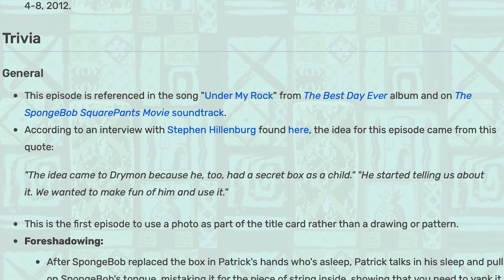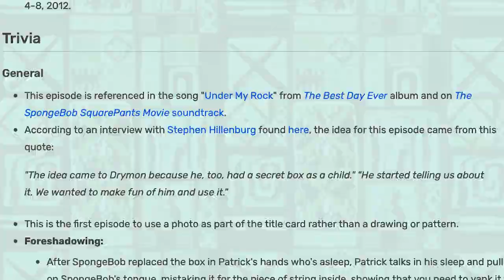The Secret Box | SpongeBob Episode 69; Patrick's Secret - SpongeyMikey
Episode 69, The Secret Box, seems to only be remembered because of a conspiracy theory, and here's a discussion to see how much there really is.

Music Used (all from YouTube Music Library):
See You On The Otherside by The 126ers
Sleepless Aloha by Reed Mathis
Bark by John Daley and the 41 Players
Roll by Rick Steel